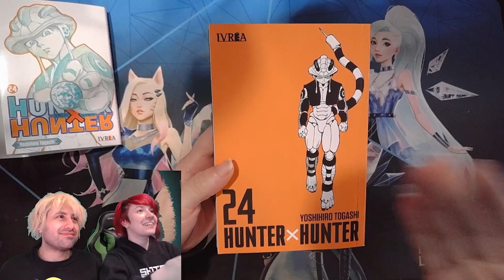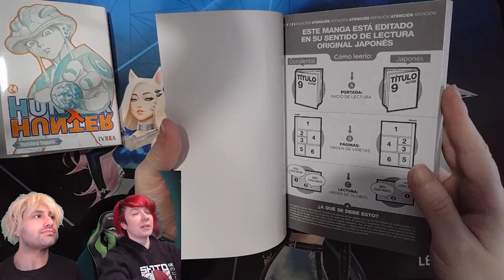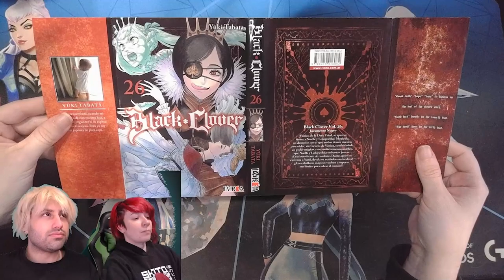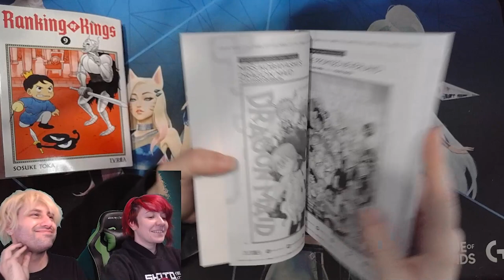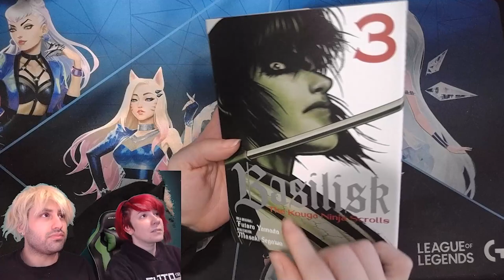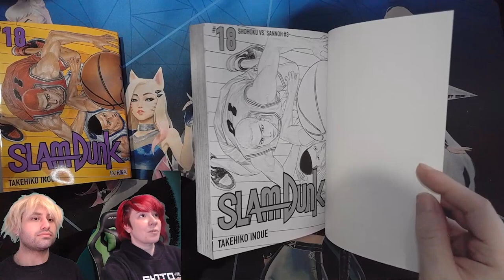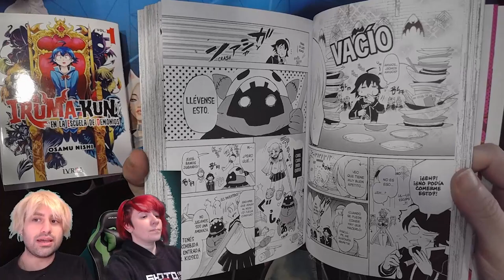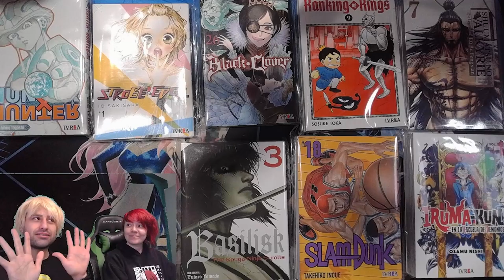Salida Semanal Ivrea 11/08/2023 || Strobe Edge - Iruma Kun - Basilisk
00:00:20
✶ Strobe Edge #01
00:02:18
✶ Black Clover #26
00:03:50
✶ Ranking Of Kings #09
00:05:41
✶ Shuumatsu No Valkyrie "The Legend Of Lu Bu Fengxian" #07
00:07:09
✶ Basilisk #03
00:08:43
✶ Slam Dunk #18
00:10:17
✶ Iruma-Kun #01
00:12:12

✶ Precios actual Ivrea Argentina al día de hoy
 00:13:49

✶ Re-Ediciones
00:15:13